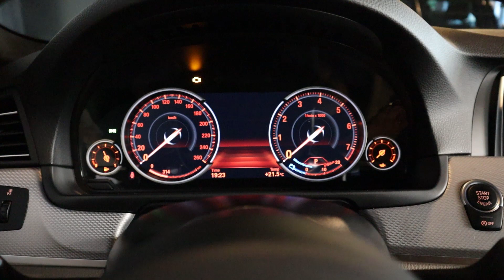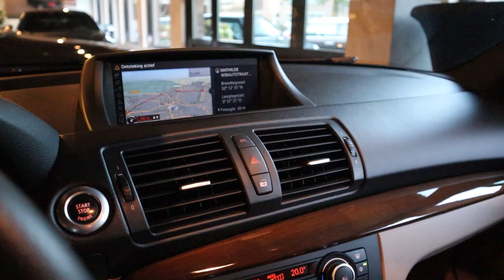De juiste overstap? | AUTO van Eerde nieuwbinnen vlog 27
BMW 130i, fraaie 520i Touring M-sport en rijden met een zeer complete 528i voorzien van de viercilinder Turbo-motor. Hoe rijdt dat in vergelijking met de zescilinders? Je ziet het in vlog nummer 27.

Meer weten?